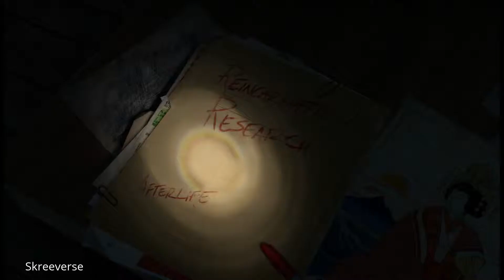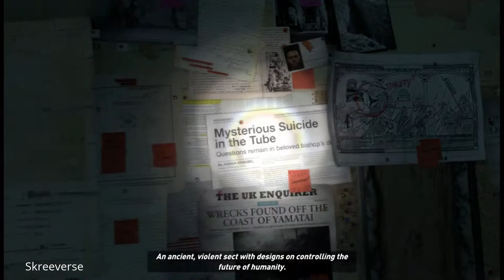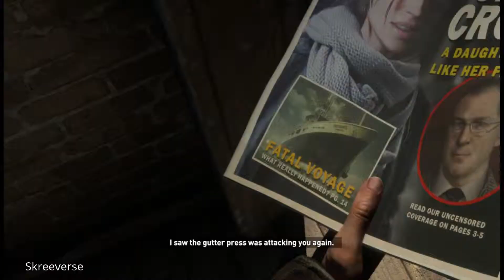Rise of Tomb Raider (PC)(HD): Part 1 Skreeverse Gameplay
The game looks better then this when you actually play it.  I can only assume that YouTube is compressing the videos using H.254, that format compresses really well but at a loss of visual quality, i almost don't want to call it HD because of it.  It is very noticeable to me at least when compared to the original recording.